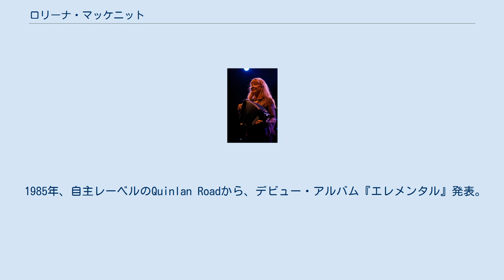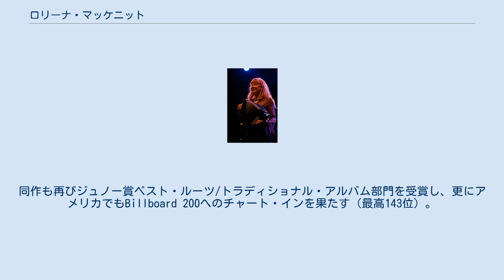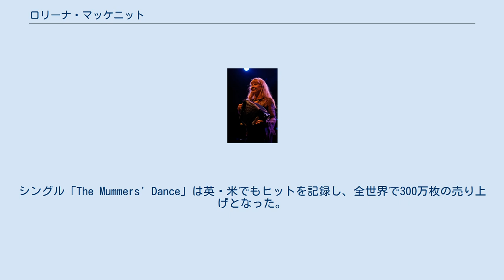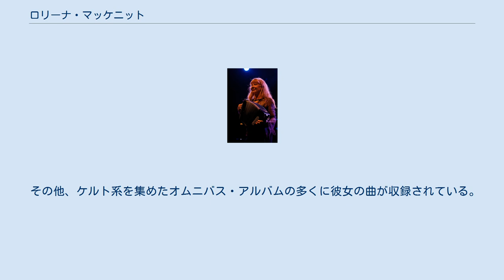ロリーナ・マッケニット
ニューエイジ・ミュージシャン
ロリーナ・マッケニット（Loreena Isabel Irene McKennitt、C.M.、1957年2月17日-）は、カナダ出身のシンガーソングライター、ケルティック・ハープ奏者。
ケルト音楽を中心に、アジア、アフリカ、スペイン等様々な地域の民族音楽を持ち込んだ音楽を指向している。
 マニトバ州モーデンで、アイルランド及びスコットランド系の家庭に生まれた。
1981年にオンタリオ州に移る。
 1985年、自主レーベルのQuinlan Roadから、デビュー・アルバム『エレメンタル』発表。
キャリア初期は、トラッド・ソングを中心に歌っていたが、3作目の『パラレル・ドリームス』（1989年）は、半数以上の楽曲がロリーナのオリジナルで、以後、オリジナル曲の比重が増していく。
 その後、ワーナー・ブラザース・レコードと契約し、1991年に同社からの第一弾アルバム『ザ・ヴィジット』発表。
同作は、ジュノー賞のベスト・ルーツ/トラディショナル・アルバム部門を受賞し、ビルボード誌のニュー・エイジ・チャートで3位に達する成功作となった。
また、収録曲「Bonny Portmore」は、1994年公開の映画『ハイランダー3/超戦士大決戦』（日本公開は1995年）のサウンドトラックで使用された。
 1993年、アルバム『マスク・アンド・ミラー』を発表。
一部の楽曲をドーナル・ラニーと共同プロデュース。
同作も再びジュノー賞ベスト・ルーツ/トラディショナル・アルバム部門を受賞し、更にアメリカでもBillboard 200へのチャート・インを果たす（最高143位）。
 同年、マイク・オールドフィールドのヨーロッパ・ツアーに前座として同行。
 1994年、映画『サンタクローズ』に楽曲が使用される。
以降、アメリカ、カナダでは多くの映画やテレビドラマで彼女の作品が使用されることになる。
 1995年、チーフタンズと共に日本公演を行う。
 1997年、アルバム『ザ・ブック・オブ・シークレッツ』を発表。
元ペンタングルのダニー・トンプソン等が参加。
同作は、Billboard 200で最高17位という大成功を収め、同作収録曲「マルコ・ポーロ」は、日本では愛・地球博と連動したオムニバス・アルバム『Love the Earth』（2005年）にも収録された。
シングル「The Mummers' Dance」は英・米でもヒットを記録し、全世界で300万枚の売り上げとなった。
彼女の最大のヒット曲、代表曲である。
 また、女優としてBBC製作のテレビ・ドラマ「Screen Two - Heaven on Earth」への出演を果たしている。
（旅行中の貴婦人の役） 1998年、婚約者を水難事故で失う。
 1999年、ライヴ・アルバム『ライヴ・イン・パリ・アンド・トロント』を発表し、チーフタンズのアルバム『ティアーズ・オブ・ストーン』にも参加したが、以後、自己名義での音楽活動を停止。
婚約者の死のショックが原因とされている。
 2004年、カナダ勲章のメンバーを受勲。
 2006年、9年ぶりとなるスタジオ・アルバム『アンシェント・ミューズ - 古代の女神』を発表し、活動を再開。
 2008年、ディズニーのアニメ映画『ティンカー・ベル』のために楽曲（自己名義のアルバムには未収録）を提供し、ナレーターも勤めている。
 2010年2月12日、バンクーバーオリンピック開会式に登場し、「The Old Ways」を歌唱した。
 同年、アルバム『ザ・ウインド・ザット・シェイクス・ザ・バーリー - 麦の穂をゆらす風』を発表。
 その他、ケルト系を集めたオムニバス・アルバムの多くに彼女の曲が収録されている。